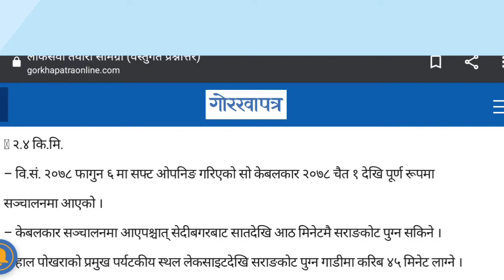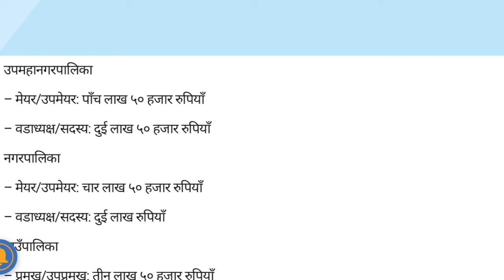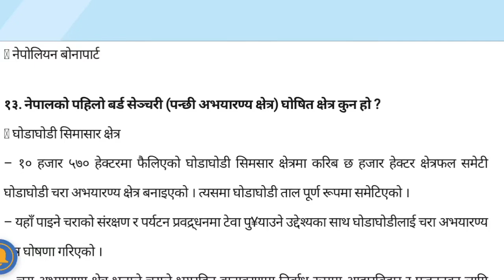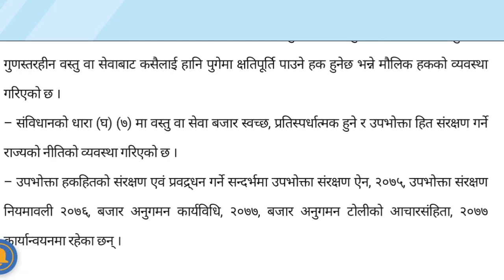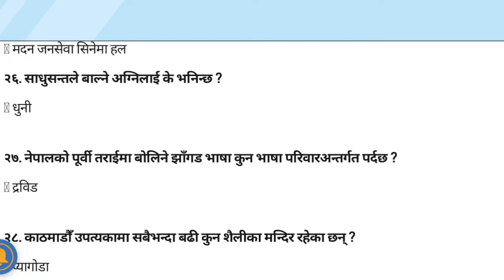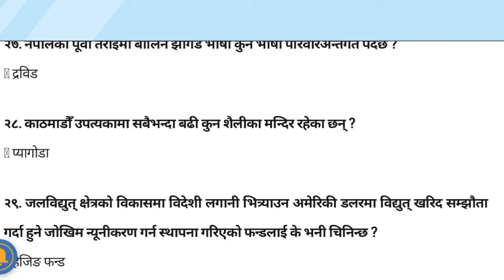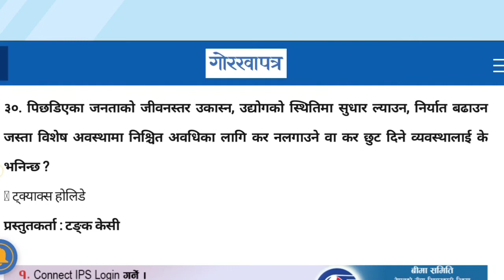Gorkhapatra gyansagar (GK)/ गाेरखा पत्र प्रश्नउत्तर / शिक्षक सेवा /लाेकसेवा २०७८/Parikshya Sarathi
Gorkhapatra gyansagar (GK)/ गाेरखा पत्र प्रश्नउत्तर / शिक्षक सेवा /लाेकसेवा